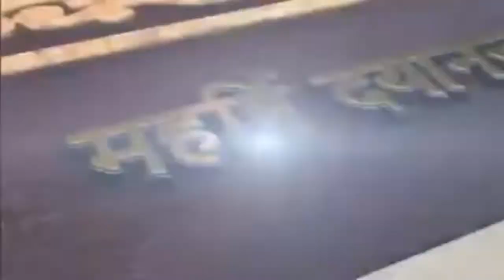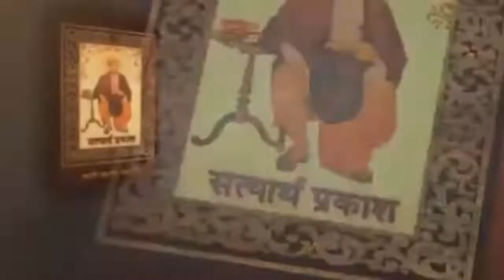ज्ञानदीप महर्षि दयानन्द सरस्वती। ऋषि भजन-46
निर्देशक एवं सम्पादक  : अरुण प्रकाश शास्त्री
ज्ञानदीप महर्षि दयानन्द सरस्वती
गीत। भजन। महर्षि के जीवन की सत्य घटनाएं।
महर्षि के शास्त्रार्थ।
शास्त्रार्थ महारथी महर्षि दयानन्द सरस्वती।
ज्ञान का खजाना। आर्याें का नजराना।
हर रविवार केवल आस्था के आंसू चैनल पर।
आज ही सब्सक्राईव करें अपने यूट्यूब चैनल आस्था के आंसू